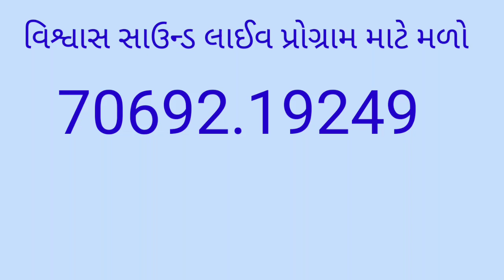ભાગ 9 ભીમપુરા વંકાભગત, રામાભગત હમીરભગત,રાજાભગત, હીરાંભગત આરાધીભજન22 March 2023